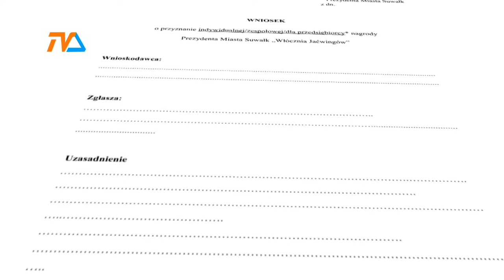Włócznie znowu w karnawale |TVSUWAŁKI